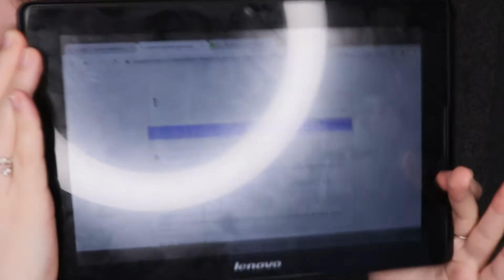CARLI BYBEL DOES MY MAKEUP | I TRIED FOLLOWING A CARLI BYBEL MAKEUP TUTORIAL | VassaOlga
Today I`m gonna offer you a tutorial on a tutorial! I think Carli Bybel is one of the most talented makeup artists and I think that partially she took part in recreating today`s look. If she didn`t film a tutorial I would have recreated the look!! Thank you very much and let`s get started!
Please check out this links
Products
wet n wild FOUNDATION FOND DE TEINT (soft beige beige doux)
makeup revolution foundation (F 0.1)
 makeup revolution concealer (C 0.1)
makeup revolution loose powder
NYX beauty blender
Wet n wild – megaglo contouring palette contour (E7491)
BH Cosmetics Liquid Eyeliner
Makeup revolution pro contour shaped stick
ESSENCE mascara - I love extreme crazy volume
Makeup Revolution Fixing spray
Makeup revolution – maxi reloaded palette
Makeup Revolution – Forever Flawless Constellation
OPV Beauty London Rainbow Splash Palette
Vivienne Sabo – Rouge Vintage 401
e.l.f. - Natural 7A01BL